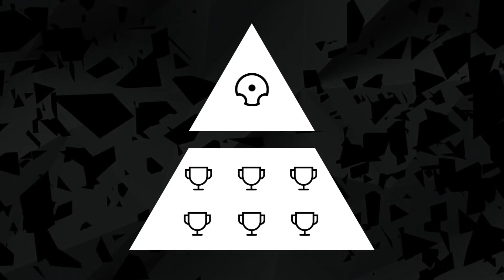АФИША КИБЕРСПОРТ: Турниры по Dota 2, CS:GO, PUBG, Valorant, Apex Legends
15 - 21 февраля: Еженедельный гид по самым значимым киберспортивным мероприятиям недели.

Dota 2:
★ Турнир DPC (Северная и Южная Америка)

Counter-Strike: Global Offensive:
★ Snow Sweet Snow

PUBG:
★ PUBG Global Invitational.S 2021

Valorant
★ VALORANT Champions Tour Stage One

Apex Legends
★ ALGS

Слушаем, смотрим и получаем удовольствие ;)